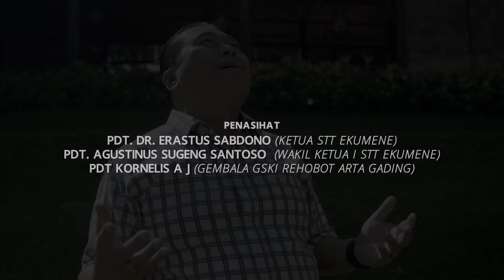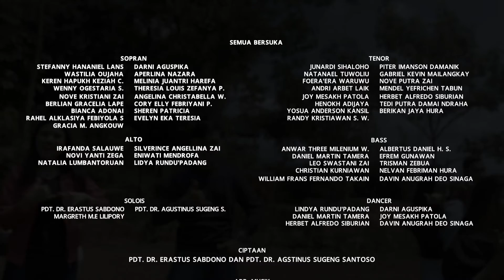Semua Bersuka (Cover) feat Pdt. Dr. Erastus Sabdono & Pdt. Agustinus Sugeng Santoso - Ekumene Choir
SEMUA BERSUKA | Cipt. Pdt. Dr. Erastus Sabdono & Pdt. Agustinus Sugeng Santoso

Verse
Dia lahir ke dunia, bagi kita semua
Begitu besar kasih-Nya, selamatkan manusia
Semua bersukacita, sambut kedatangan-Nya
Bersama para malaikat, bersorak menyambut Dia

Verse 2
Sesuai dengan janji-Nya, Dia datang kembali
Dengan berjuta malaikat, waktu-Nya telah dekat
Persiapkanlah dirimu, songsong kehadiran-Nya
Dengan hidup yang berkenan
Menyenangkan hati-Nya

Chorus
Semua bersuka, semua bersuka
Umat pilihan serta bala tentara surga
Menyanyi gembira, bersorak gempita
Menyambut Raja segala raja